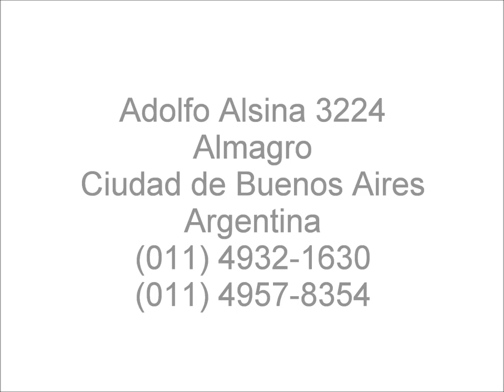Presentacion red colocada para seguridad de gatos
Mostramos un cerramiento de red negra de nylon (poliamida) trenzado.
Se realizó en un piso 14 de una torre en el partido de Vicente López, a 10 cuadras de la avenida General Paz, límite de la Ciudad de Buenos Aires.